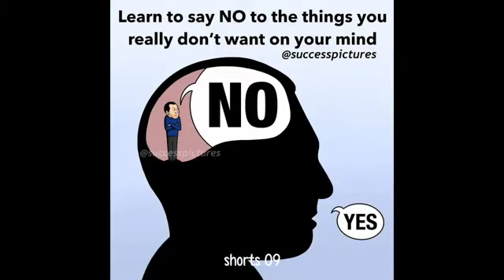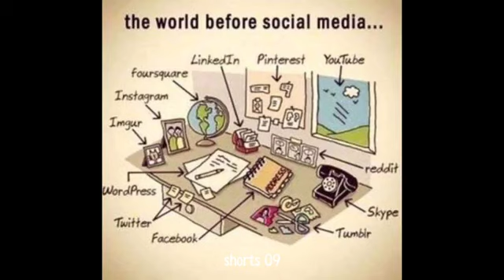MOTIVATIONAL PICTURE ||MILLIONS OF WORDS IN SUCCESS|| TOP DEEP MEANING OF OUR LIFE Situation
no copyright description:
175 under processing no copyright enable
two not report the channel@artcareofficial5047

kitna Badal Gaya Insaan
Suraj na badla Chand na badla ra Aasman kitna Badal Gaya Insaan
sad reality kitna Badal Gaya Insaan
badal gaya hai
Badal gaya Insan

Thank your weight & watching the video:@artcareofficial5047